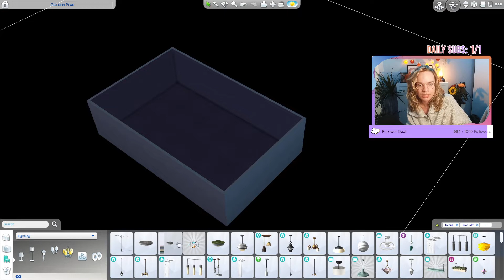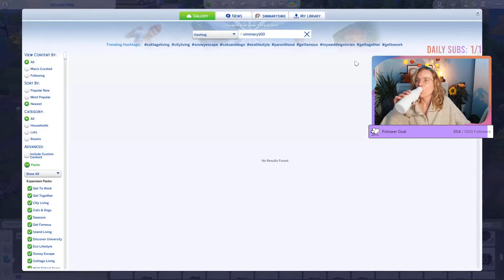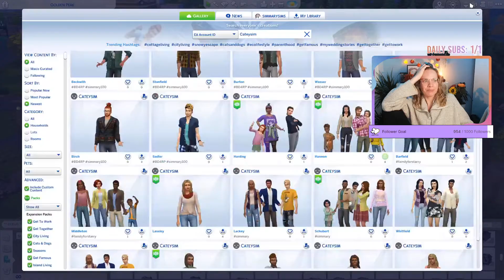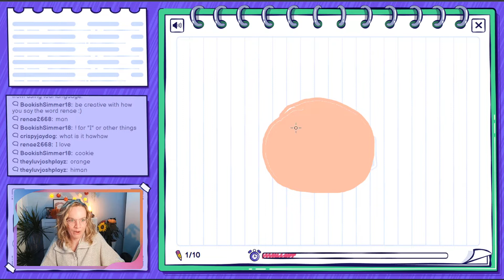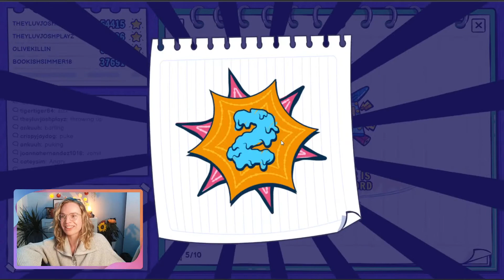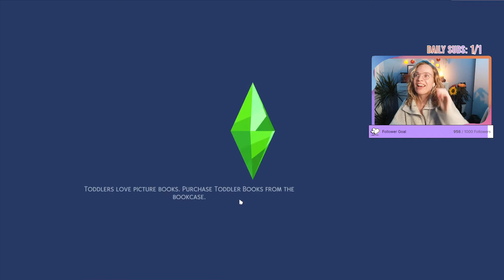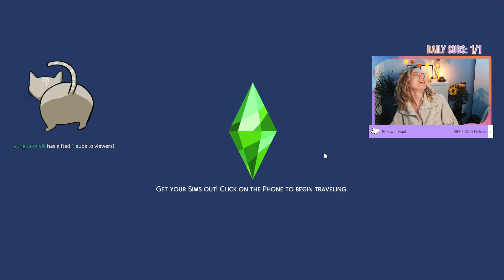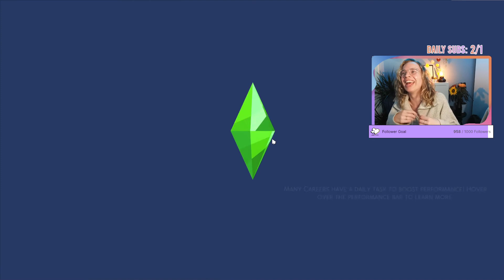Setting up for the 100 BABY CHALLENGE! (streamed 10/10/22)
ORIGIN ID: Simmarysims